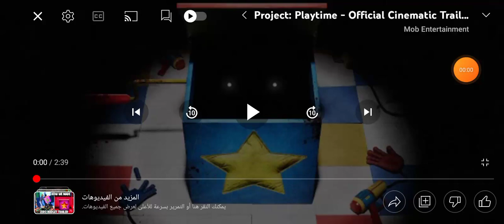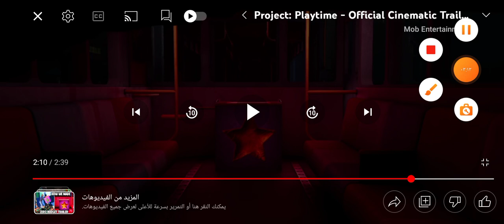Project playtime Chapter 4 || ايه والله العظيم من وين 😰❌ اسلسلس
Project playtime Chapter 4🎮